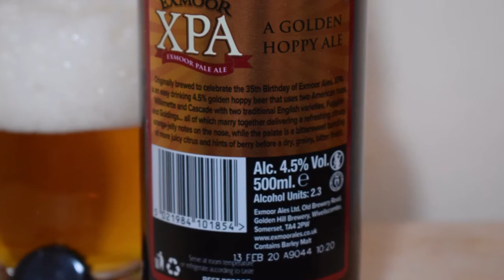Exmoor XPA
Ale Degustation presents English Golden Ale: Exmoor XPA

Brewed by Exmoor Ales

XPA, 4.8% A golden hoppy ale
Originally brewed to celebrate the 35th birthday of Exmoor Ales. XPA is an easy-drinking 4.8% golden hoppy beer that uses two American hops, Willamette and Cascade with two traditional English varieties, Fuggles and Goldings... all of which marry together delivering refreshing citrusy, orange jelly notes on the nose, while the palate is a bittersweet bonding of more juicy citrus and hints of berry before a dry, grainy, bitter finish.